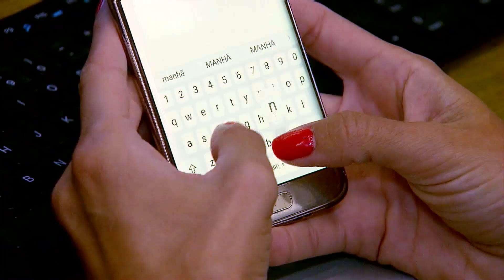Bia Haddad Maia é a melhor tenista brasileira desde Guga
A brasileira Beatriz Haddad segue quebrando recordes no mundo do tênis. Hoje, (15), a Associação de Mundial de Tenistas divulgou a atualização do ranking e Bia aparece em 16º lugar, melhor colocação da história de uma brasileira. O salto de seis postos veio após o vice-campeonato no WTA de Toronto.